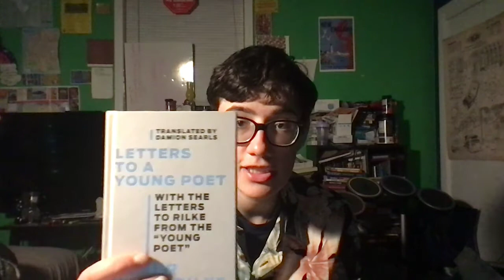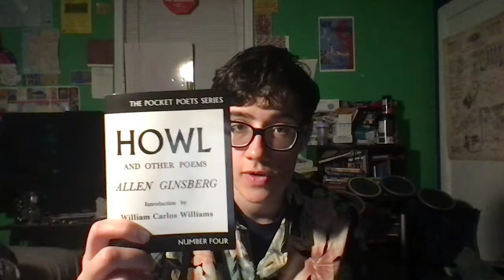phantoms in trans people (a scientific basis for transness)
v.s.'s article another article I found your brain is hallucinating what the tortoise said to achilles (I explained this shittily)